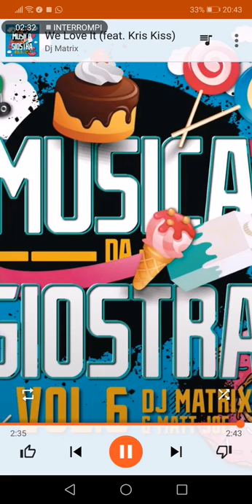We love it. Musica da giostra volume 6.